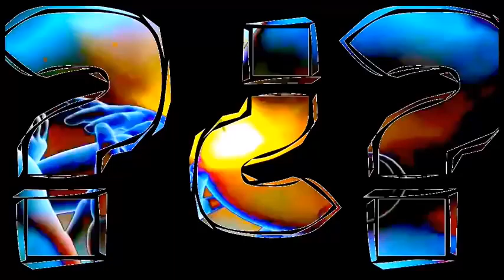Myšpulesvět - Hypocrisi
Immigration hypocrisi(s) by OMINE free video production and Myšpule.. Je dobrá zamésti si před vlastním prahem.. hypocrisi znamená "pokrytectví"... imigrační krize očima Myšpule 2016